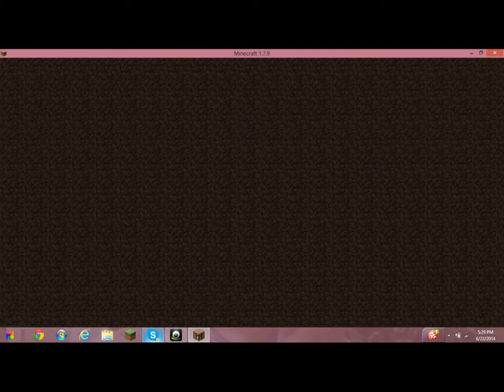Mineplex Castle Seige